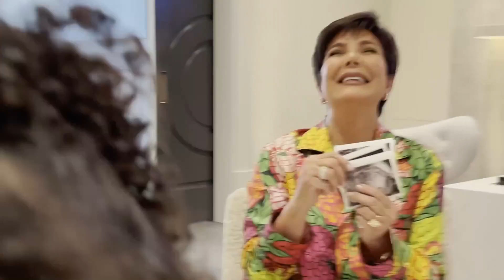Kylie Jenner Reveals Pregnancy On Keeping Up With The Kardashians